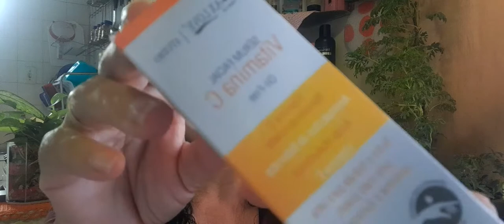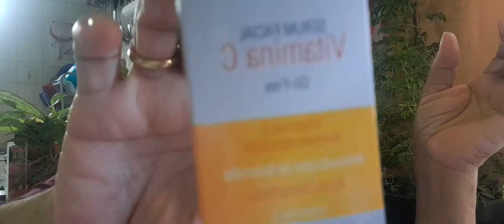SKIN CARE DA MANHA DE SEXTA-FEIRA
PAPO DA MANHA NO CANTINHO DA BELEZA